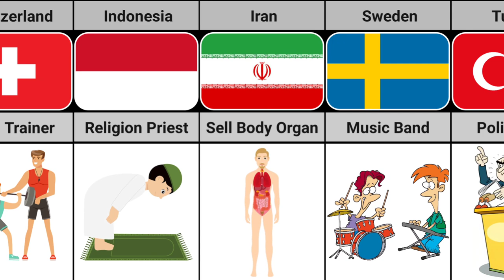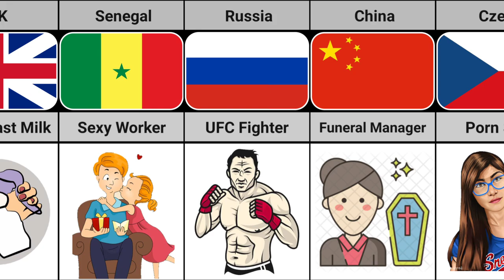Highest Paying Jobs Without Degree From Different Countries | Truth Data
10 highest paying jobs without a college degree
top 10 highest paying jobs
highest paying jobs in the world
highest paying jobs without degree
jobs without degree
highest paying jobs without a degree 2023